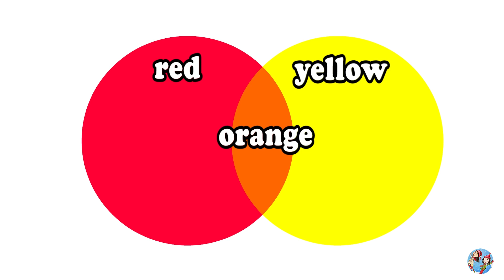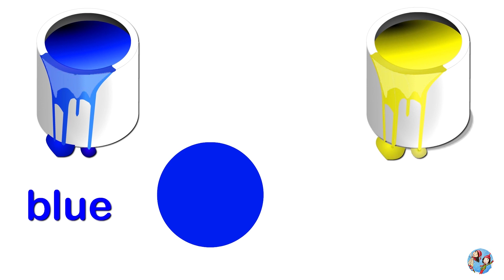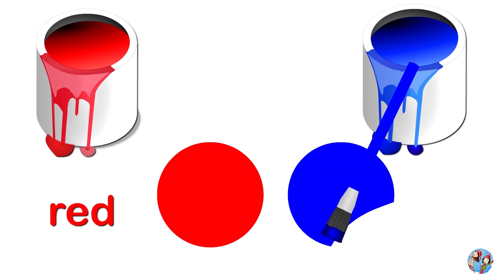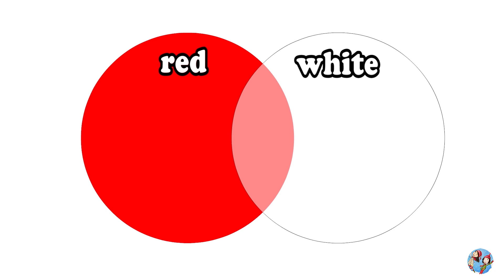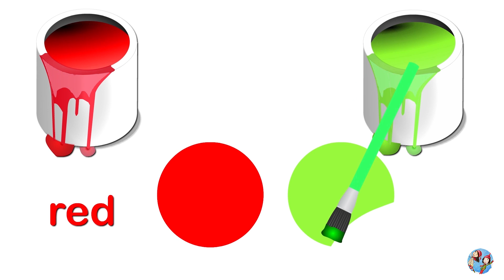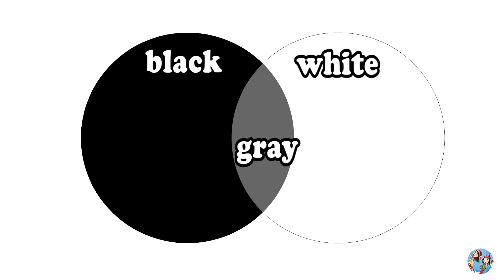Color Mixing for Kids | Red + Blue=Purple (红色+蓝色=紫色) | 颜色混合( 中英文)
red + blue = purple  | 红色+蓝色=紫色
blue + yellow = green | 蓝色+黄色=绿色
yellow + red = orange | 黄色+红色=橙色
black + white = gray | 黑色+白色=灰色
red + white = pink | 红色+白色=粉红色
red + green = brown | 红色 + 绿色=棕色
red 红色 Hóng sè
blue 蓝色 Lán sè
purple 紫色 Zǐ sè
yellow 黄色 huáng sè
green 绿色 Lǜ sè
orange 橙色 Chéng sè
black 黑色 Hēi sè
gray 灰色 Huī sè
white 白色 Bái sè
brown 棕色 Zōng sè
pink 粉红色 Fěn hóng sè